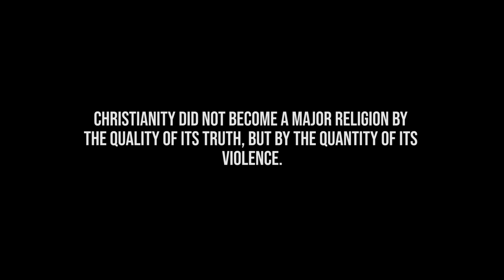Religion Isn't Stupid, Its Genius!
Happy Blasphemy Day. What better way to start your Sunday morning then to blaspheme religion?